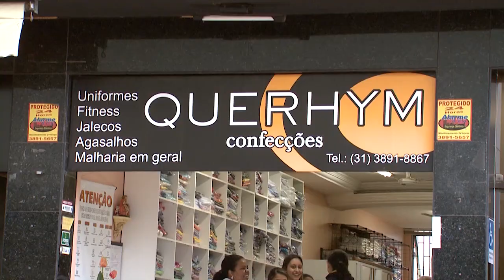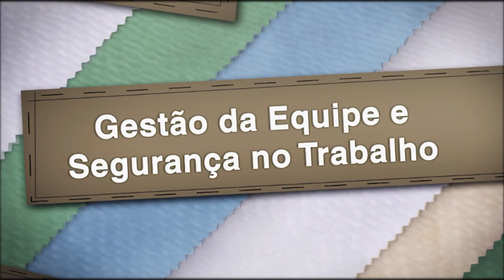Curso CPT Como Montar e Administrar uma Confecção de Roupas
Este curso foi elaborado com o objetivo de reunir e transmitir as informações mais importantes para aqueles que desejam entrar neste ramo de negócio ou se aperfeiçoar.